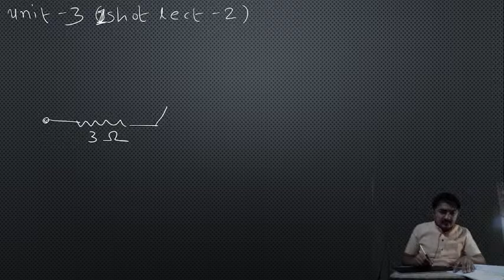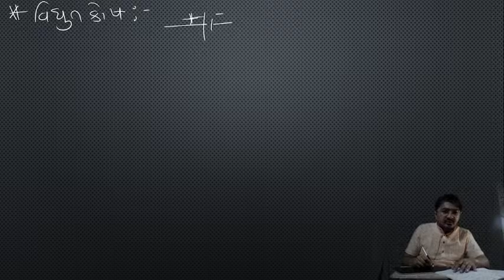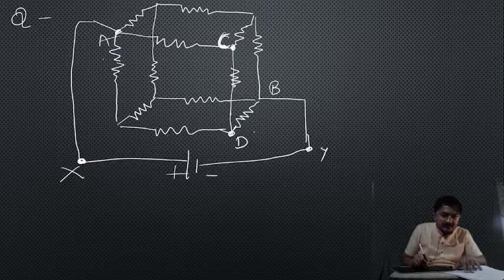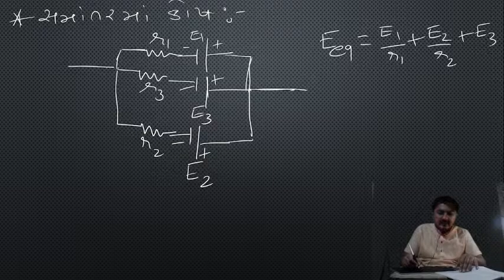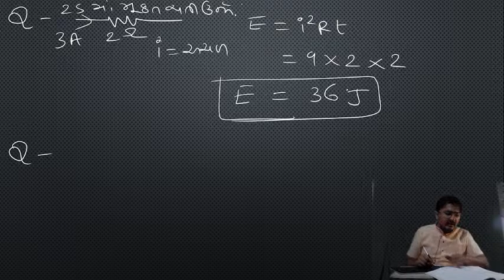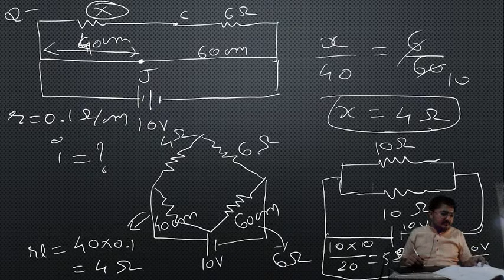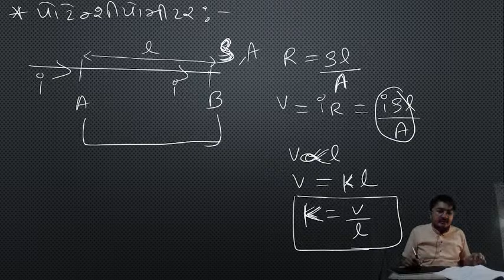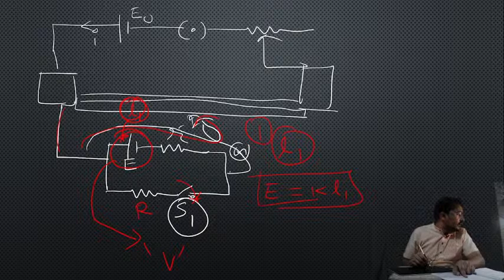class-12 unit-3 1 shot lecture